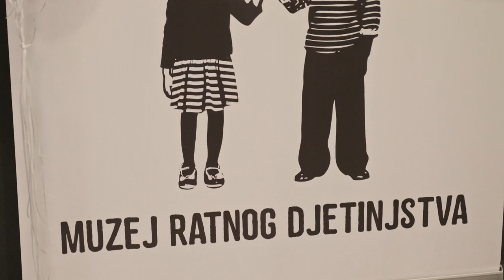FreshRefresh - BiH 25 godina poslije - Fenomeni - Nedjelja 17:05